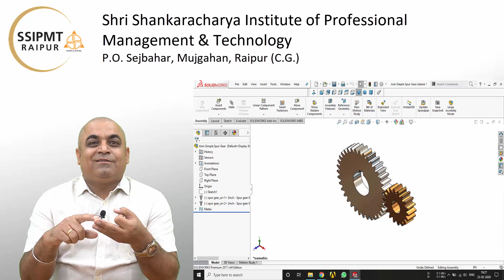Department of Mechanical Engineering| SSIPMT Raipur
Mechanical Engineering is one of the broadest engineering disciplines.

At Department of Mechanical Engineering, SSIPMT Raipur,  students are trained with a multidisciplinary approach motivating them to design new innovative products on their own. This training pedagogy has eventually helped in making SSIPMT Raipur 1 of the youngest  among 49 engineering institutes pan India to be selected by All India Council of Technical Education (AICTE)  for setting up of AICTE IDEA LAB in the institute's campus.

AICTE-IDEA (Idea Development, Evaluation & Application) Lab is being set up to encourage students for applying  science, technologies, engineering and mathematics (STEM) fundamentals towards enhanced hands-on experience, learning by doing and product visualisation.
With this lab, students will be able to enhance their creativity, imagination, critical thinking, design thinking, problem solving skills developing innovation and startup minset which is the need of the hour leading to the betterment of society, state and nation atlarge.

What a Mechanical Engineer gets is challenging, rewarding and lucrative, so join us today and  design your future with B.Tech(Mechanical Engineering) at SSIPMT,Raipur